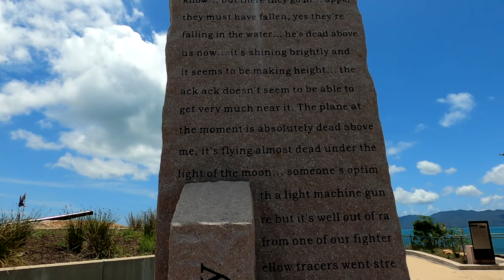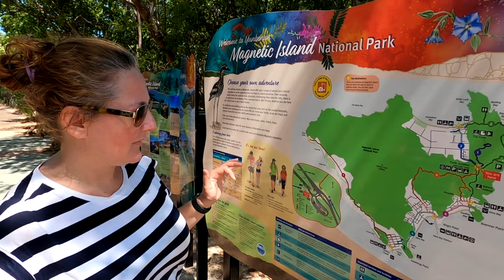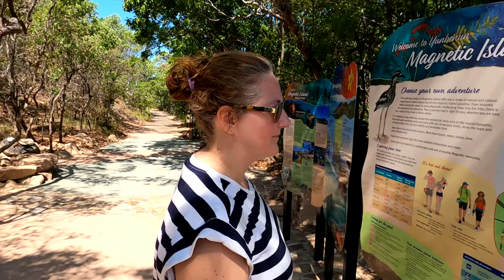EP43: Tremendous Townsville - Part 2 | Townsville, Magnetic Island, Burdekin | Lap of Australia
PART 2 - When we finally get to Townsville, we spend a week exploring the city, check out the amazing Castle Hill, start our own scooter gang. We spend a day out on the stunning Magnetic Island, visiting some amazing beaches and taking in the WWII history.

To finish the week we have a fantastic stay at the Burdekin Cane Farm and were lucky enough to experience a ferocious cane burn.

PART 1 - What a week it’s been! We start in the wettest town in Australia, Tully, where we have a load of fun rafting down the famous Tully Gorge. We stop by beautiful Mission Beach and absolutely love this tiny little town with one of the best beaches on the East Coast!

On our way towards Townsville, we stop at Ingham to checkout the tallest waterfall in Australia, Wallaman Falls, which drops a massive 268m. Then onto Crystal Creek to have a cool dip in the wonderful waterholes in the area.

We are Hannah, Chris and dog Archie, setting off on a 12(ish) month trip around Australia - our BIG Staycation, with the whole of Australia as our backyard! We've quit our jobs, rented the house and gone from never towing a caravan, to touring the country full time with one! We're learning as we go!

If you would like to support us further, we'd love for you to buy us a coffee (or tea!) and Archie a treat!

0:00 Introduction
0:43 Electrical Issues...AGAIN!
1:55 Townsville
5:15 Jezzine Barracks
6:30 Castle Hill
8:55 Magnetic Island
10:23 Cockle Bay
12:15 West Point
13:15 Horseshoe Bay
15:12 Forts Walk
23:12 Burdekin
25:49 Cane Burn
28:34 Burdekin Cane Farm Stay
31:39 Electrical Issues Sorted!
32:44 Wrap Up & Thanks